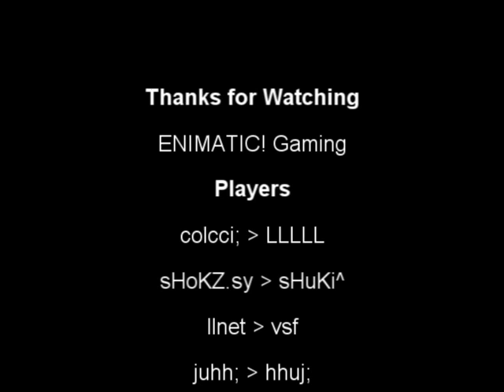ENIGMATIC! Mini Movie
Players
llnet
colcci;
sHoKZ.sy
sorveT
juhh;